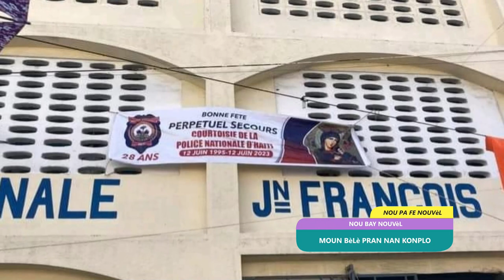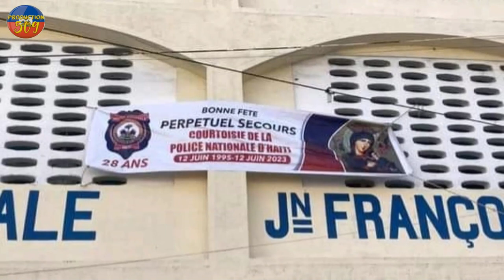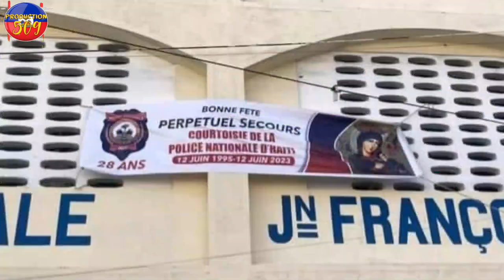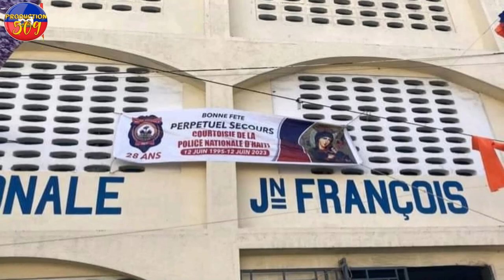MOUN BèLè PRAN NAN KONPLO LAPOLIS ATERI BèLè YON FON chita pale ak tout b4ndi yo wap size tande